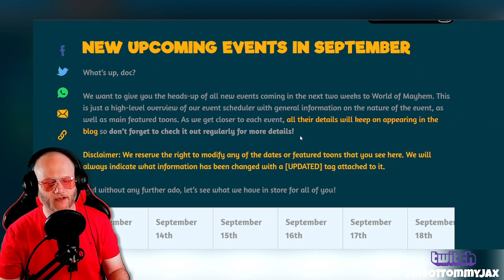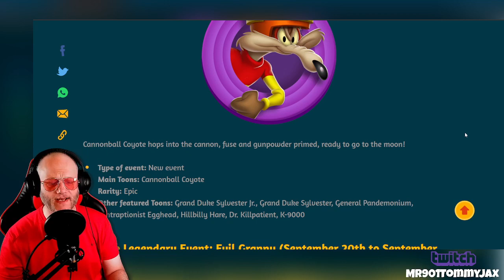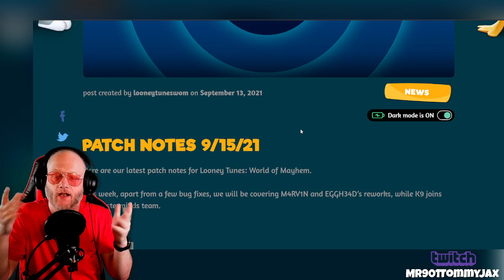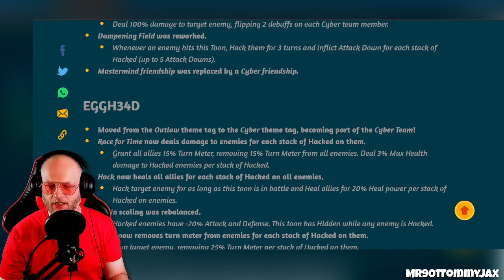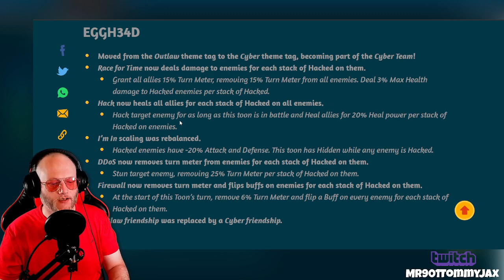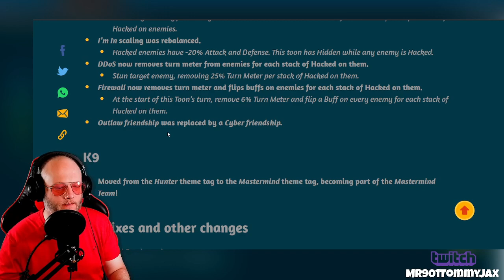NEW Legendary, Events and, Reworks | Looney Tunes World of Mayhem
Talking Tommy is an "Official Maestro of Content" in Looney Tunes: World of Mayhem

We are Live on Twitch 5 days per Week and whenever a new Looney Tunes World of mayhem Event Drops
Twitch.tv/mr901tommyjax

I am Also the Greatest Wrestling Manager Alive Today !
Follow My Wrestling Here :  Youtube.com/901wrestling